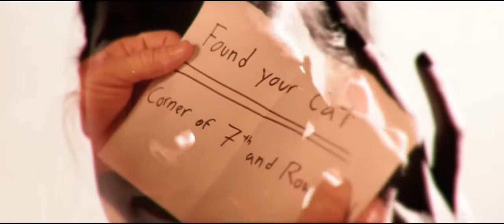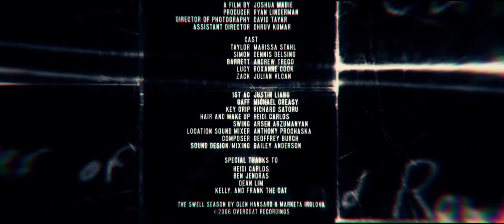ESSENTIA (Short Horror Film) ~ CJD1995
A group of young adults learns that the repercussions of their actions can have some serious consequences, and sometimes reality is more frightening than your nightmares.
A Film by Joshua Mabie
Director of Photography David Tayar
Producer Ryan Linderman
Starring:
Marissa Stahl
Dennis Delsing
Andrew Trego
Roxanne Cook
Julian Vlcan